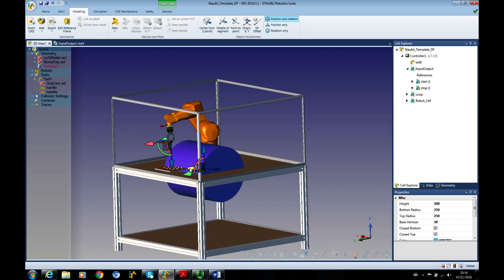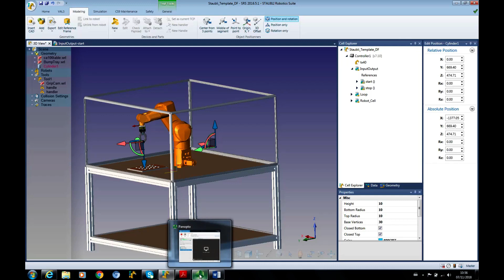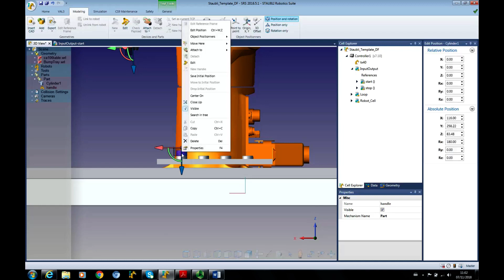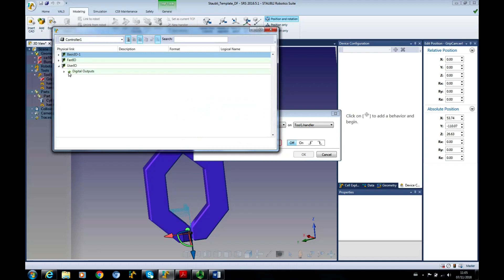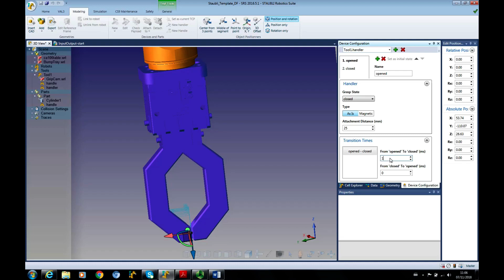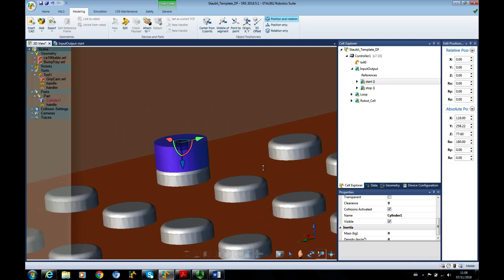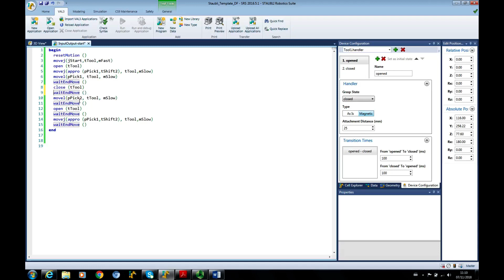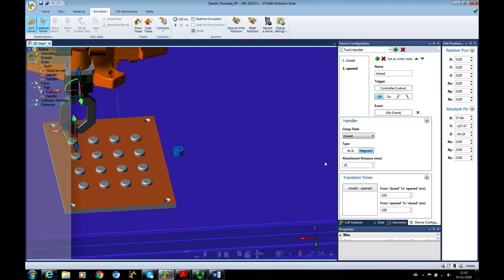Stäubli Tutorial 5 Pick and Place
We recommend you work through the SRS 2016 TUTO 1 - Object positioners found (Tutorial 1) then tutorial 2-4.
This tutorial is the fifth in a set of Stäubli RS 2016 tutorials. Feel free to use the feedback below